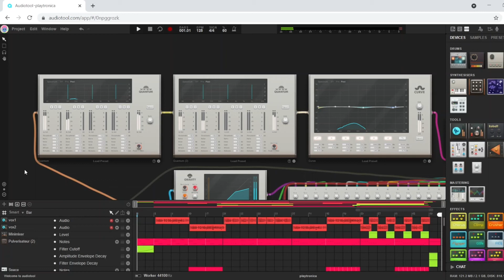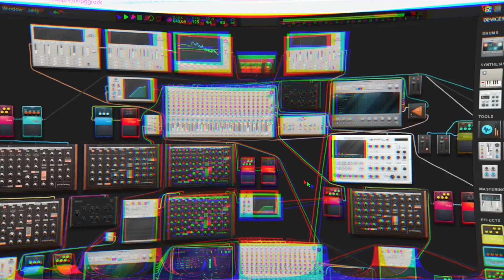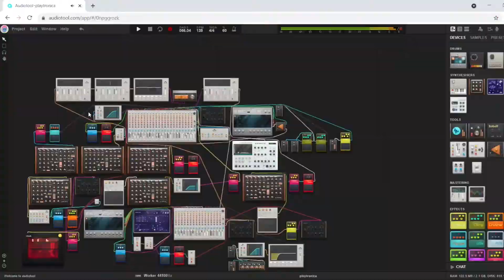naswalt - playtronica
A song made completely with playtronica's touch me and Playtron midi controllers.